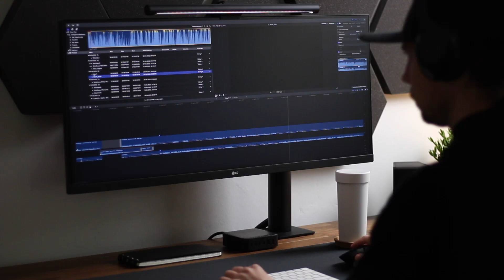Mein Schreibtisch-Setup 2022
Mein Setup 2022 für meinen Schreibtisch sollte etwas Besonderes werden. Lasst euch inspirieren! Hier wird gezockt, gearbeitet, geschnitten und manchmal einfach nur entspannt.

Xiaomi Werkzeug-Tool:

Xiaomi Monitor-Lampe: